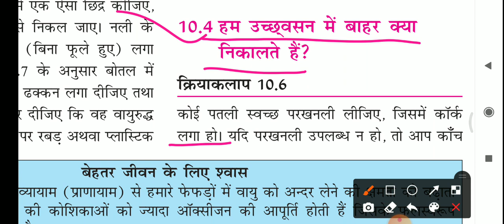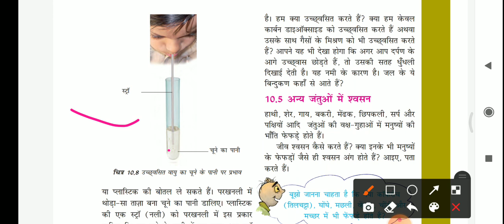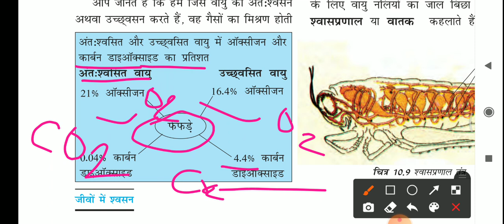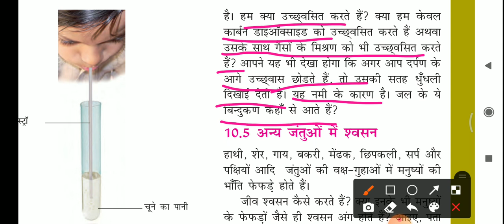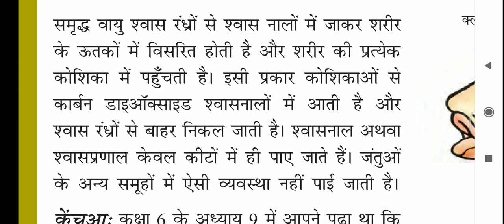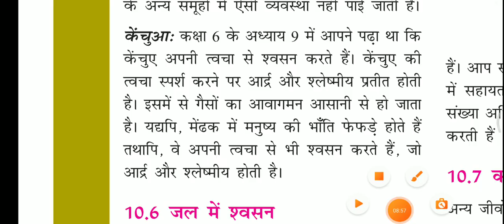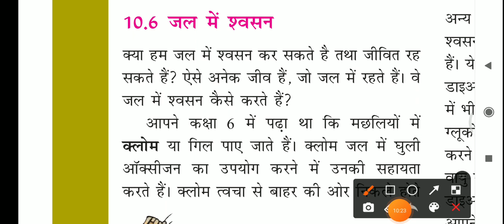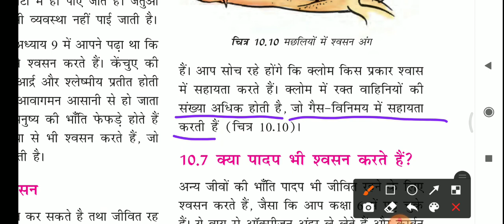class-7th ( HM) science- chapter-10# topic-4# अन्य जंतुओं में श्वसन